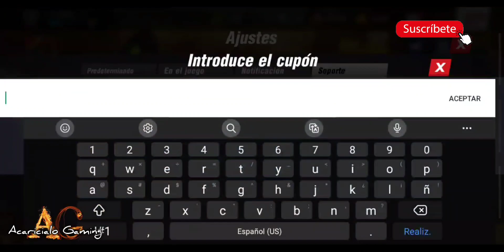Aqui tu CODIGO PROMOCIONAL con 300 ORO GRATIS para BOXING STAR 🔥 free coupon code 👍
RECUERDA RECOGER SIEMPRE TU CUPON CON ORO GRATIS CON ACARICIALO

ACARICIALO GAMING